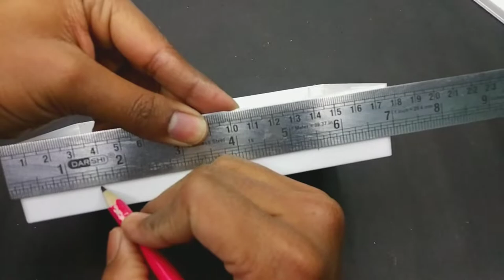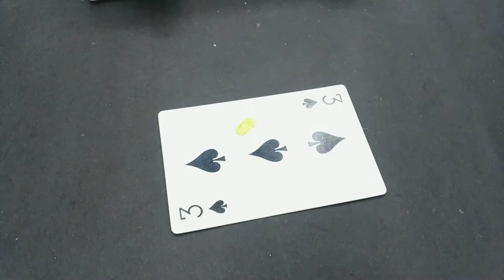How to make Studio Spotlight at Home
In this video I made a studio spotlight, I am using ' 12V panel light ' to make this studio light. This homemade studio lighting is very easy to make and it is very useful.

This channel makes electronics projects, homemade gadgets, audio systems, robotics, circuits & creative stuff. Many cool innovation ideas and knowledge videos are made on this channel.

diy photography lighting
diy softbox light
diy studio light
homemade studio lighting
make softbox at home
diyelectronic
home electronics
electronics
electronic
electronic devices
basic electronics
electronic system
diy lighting for video